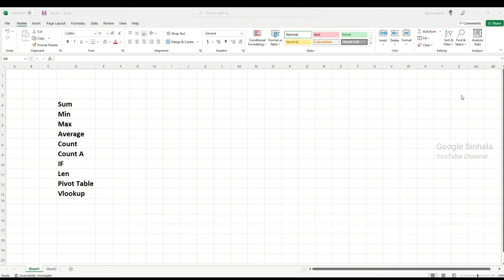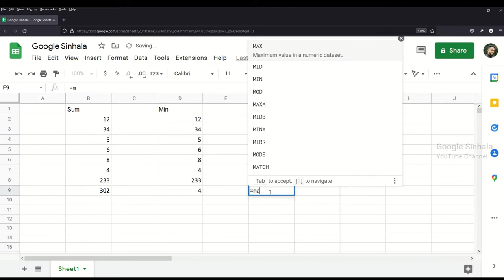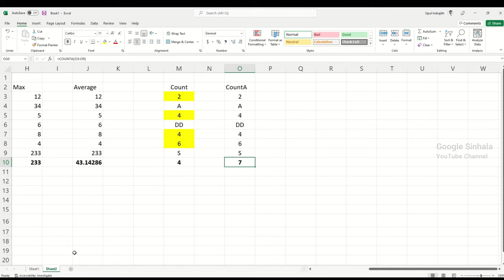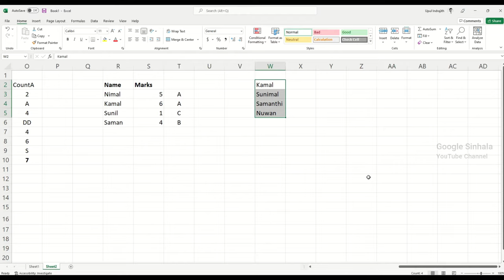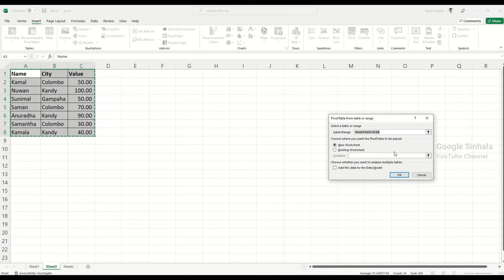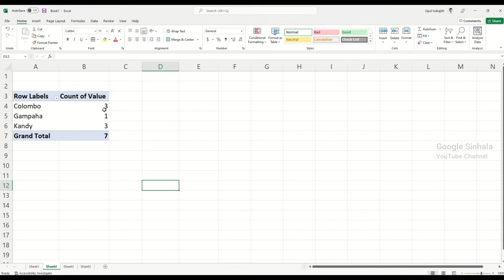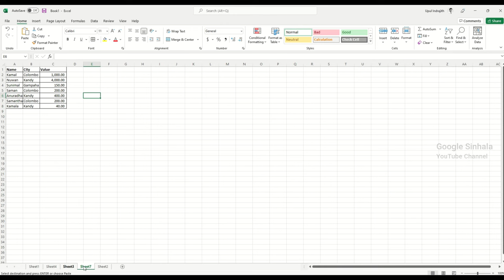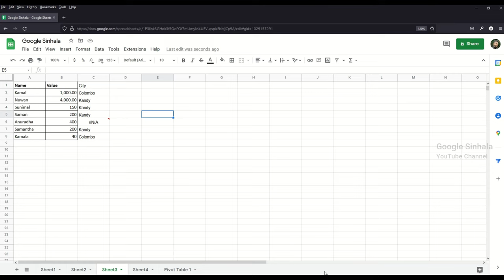ඔෆිස් එකම හොල්ලන්න සුපිරිම වැඩ 10 ක් | Excel Google Sheet Sinhala Tutorial for Beginners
Excel Sum
Excel Min
Excel Max
Excel Average
Excel Count
Excel CountA
Excel If
Excel Len
Excel Pivot Table
Excel Vlookup

Related Tag__
excel sinhala chart
excel tutorial sinhala
sinhala,ms excel sinhala
excel sinhala tutorials
microsoft excel if function
ms excel lesson in sinhala

sinhala tutorials,sinhala,tutorial,tutorials,sinhala tuturials,sinhala tutorial,arduino sinhala,gimp